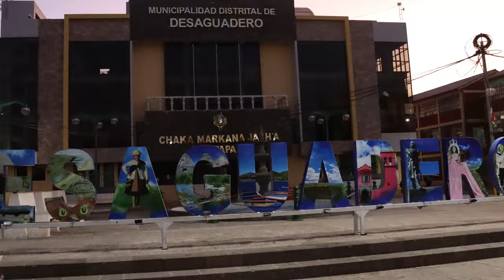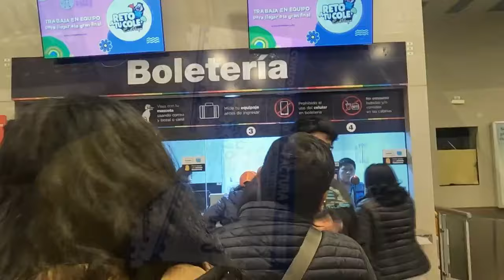EL CAMINO DE LA MUERTE BOLIVIA con BICIAVENTURAS TACNA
El Camino de la Muerte en Bolivia (también conocido como como el Antiguo Camino a las Yungas) conecta el Altiplano con la Amazonía y, a pesar de su nombre, nos condujo a un lugar lleno de vida. 🐆🌴 ⬇ ⬇ ⬇ ⬇ ⬇ ⬇ ⬇ ⬇ ⬇ ⬇ ⬇ ⬇ ⬇ ⬇ ⬇ ⬇ 📣
 MÚSICA
 ➳ Atropolis - Gaita NYC
➳ Luca Musto - If I had a heart
 ➳ Kaya Project - Firedance
➳ Emeterians - Animals
➳ Danit - Naturaleza
 ➳ Muchachito - Benditos animales